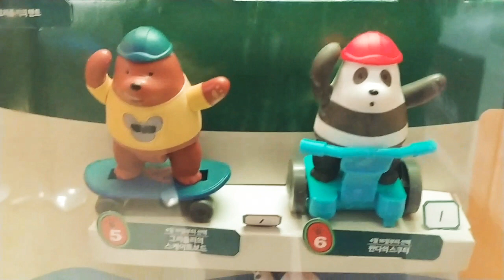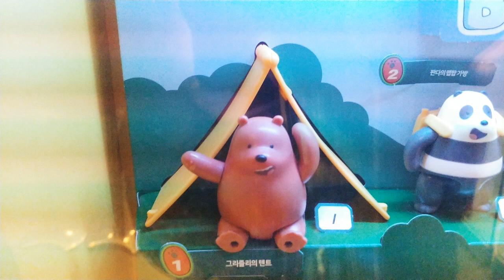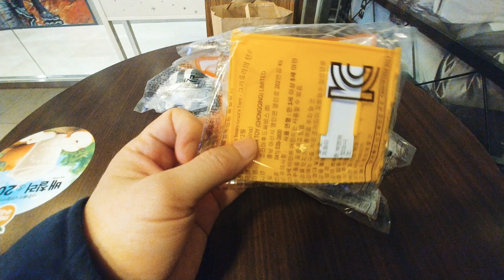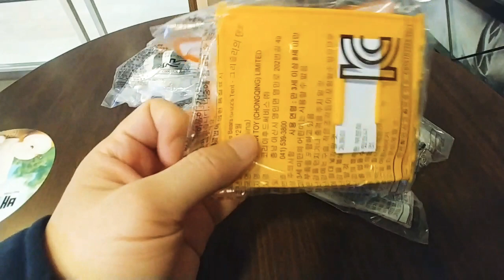위 베어 베어스 맥도날드 해피밀 토이가 나왔습니다.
2020년 맥도날드 해피밀 토이로 카툰네트워크의 위 베어 베어스가 나왔습니다.
1차로 4종 구입 했는데 퀄리티 괜찮게 나왔습니다.^^